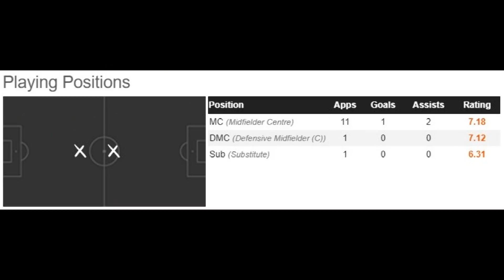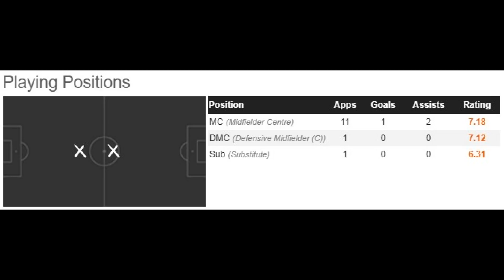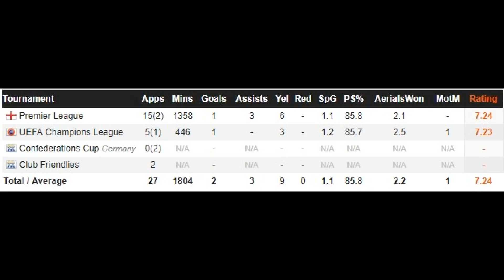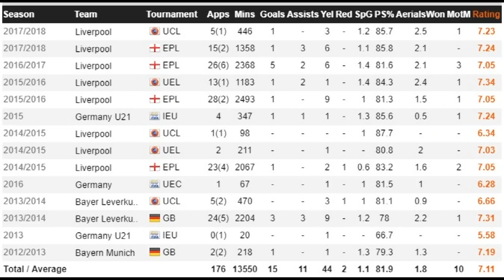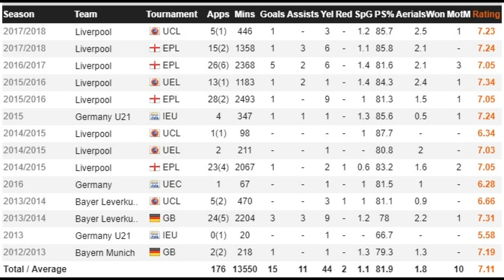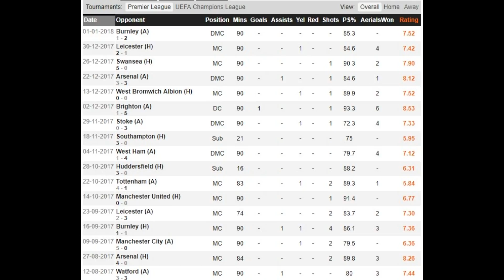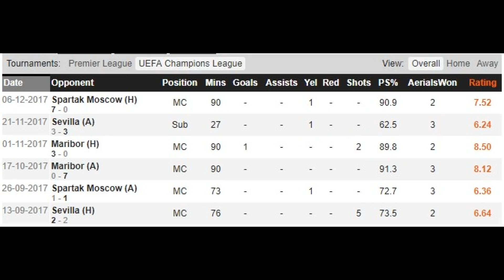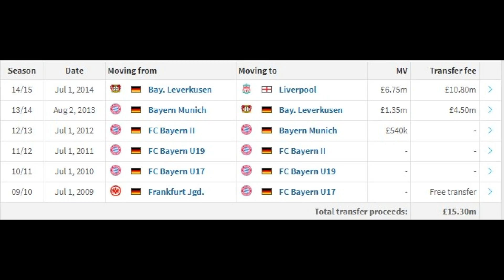RED GLASSES 8.1.2018 - ΚΑΙ ΜΕ ΤΟΝ CAN, ΤΙ ΘΑ ΓΙΝΕΙ ΕΠΙΤΕΛΟΥΣ?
Ο Γιάννης Σκοτίδας "σκαλίζει" το θέμα με τον Emre Can που είναι σε εκκρεμότητα και υπενθυμίζει το πόσο απαραίτητος είναι στην Ομάδα μας και στον Klopp.